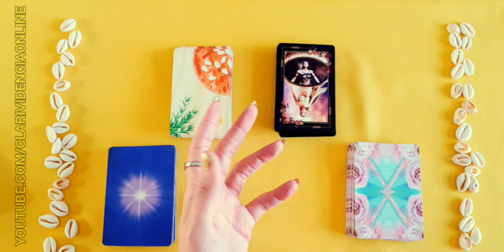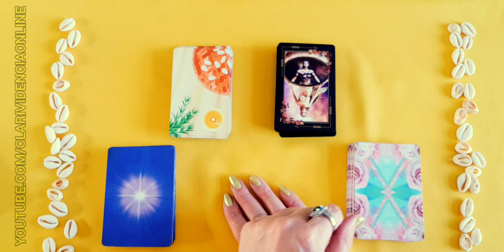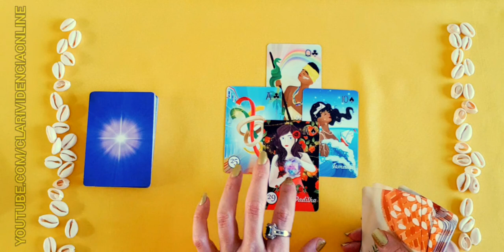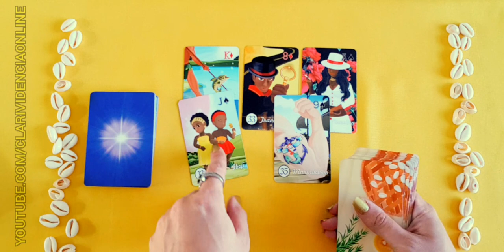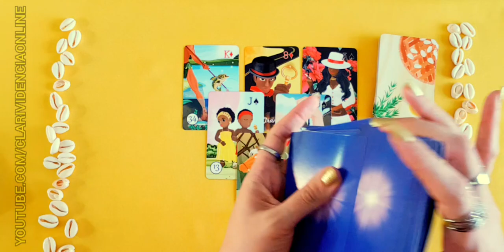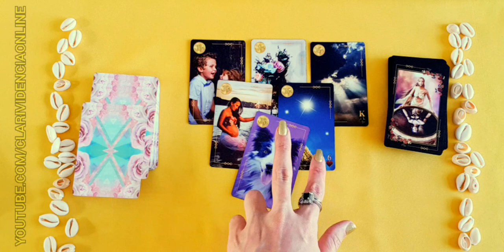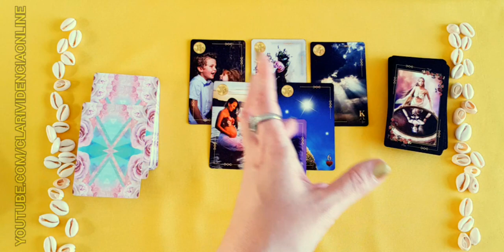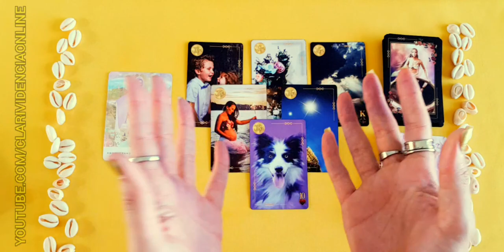✅ ELE VAI ME PROCURAR? ME ENVIAR MENSAGEM? TAROT DO AMOR! TAROT RESPONDE! BARALHO CIGANO RESPONDE!